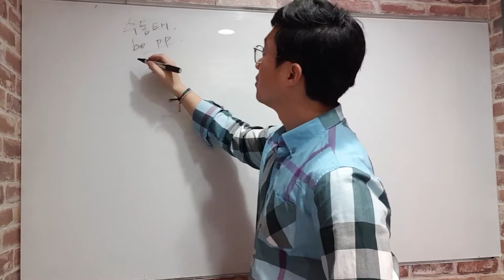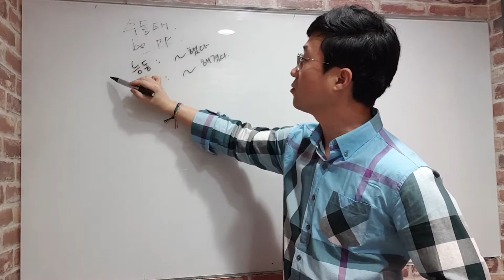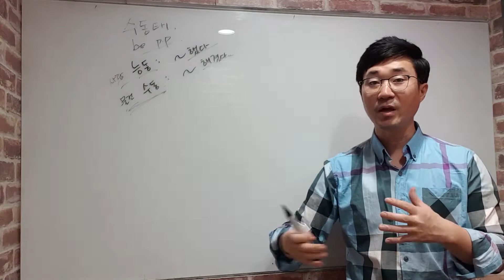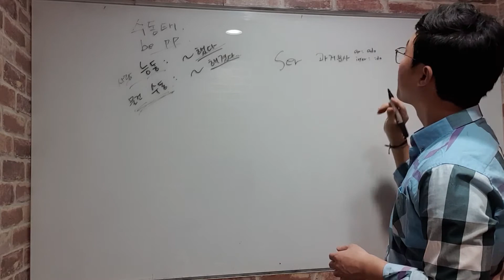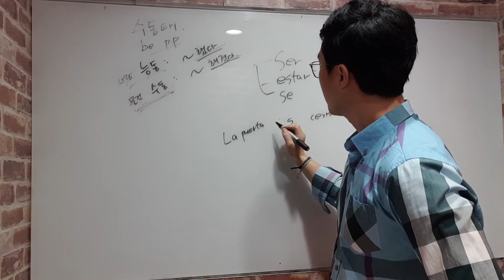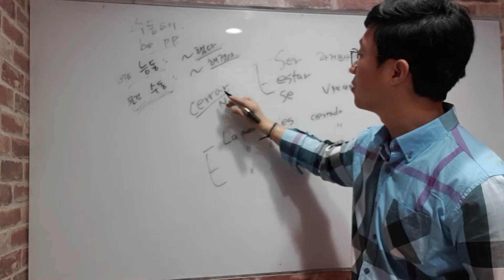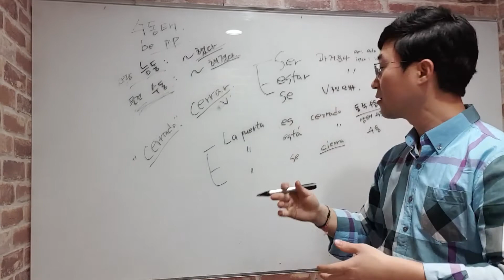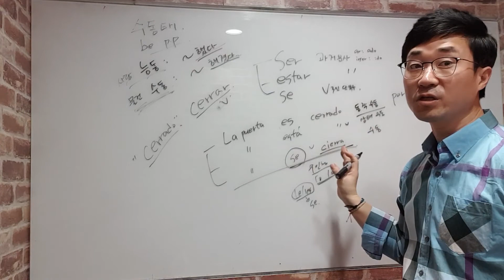스페인어 수동태 ser 과거분사, estar 과거분사, se 용법 간단 정리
해외 여행, 외국어 학습, 동기부여와 관련하여 영상을 만들고 있습니다. 궁금하신점이 있다면 언제든지 댓글에 남겨주세요.